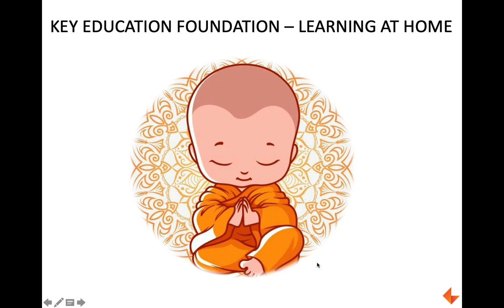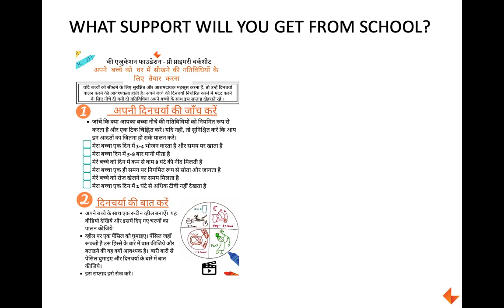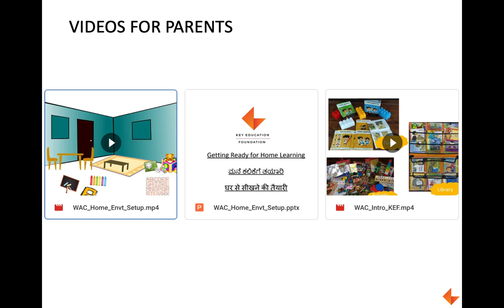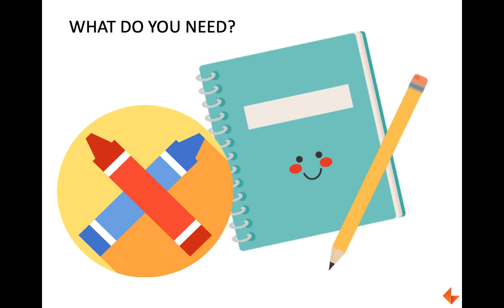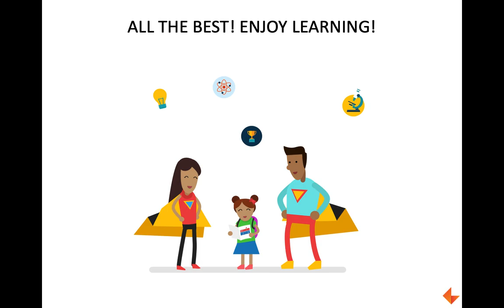Introduction to KEF Home Learning Program - Kannada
This Kannada video talks about how KEF will support parents in ensuring their children continue their learning from home until schools reopen.